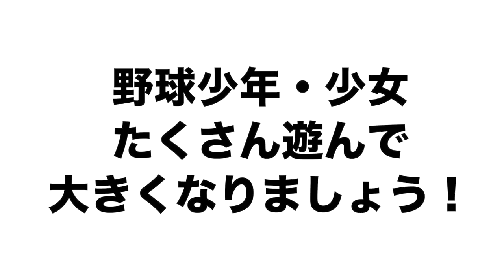【野球に遊びは大事！】真面目もいいけどたまには遊びも大事！